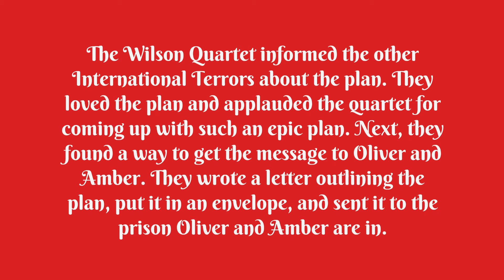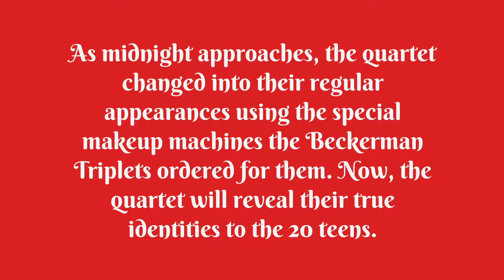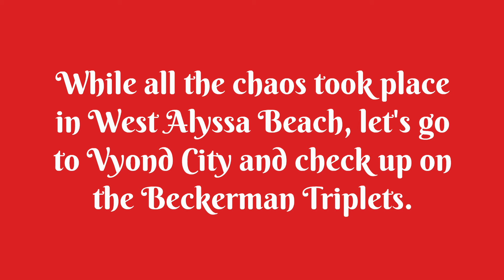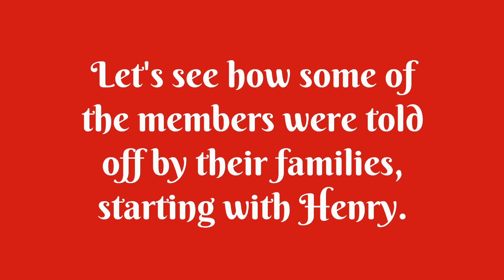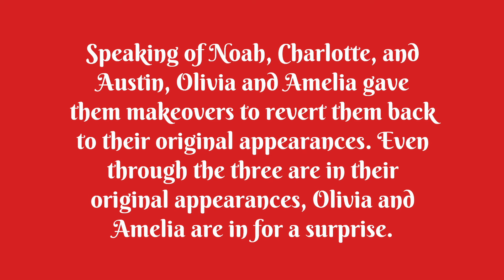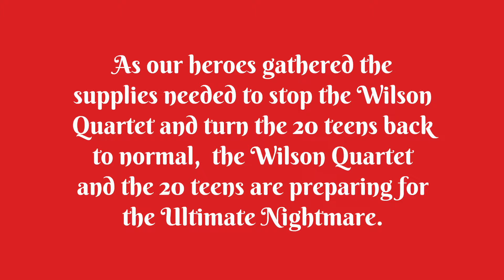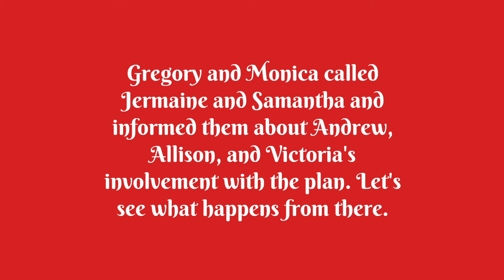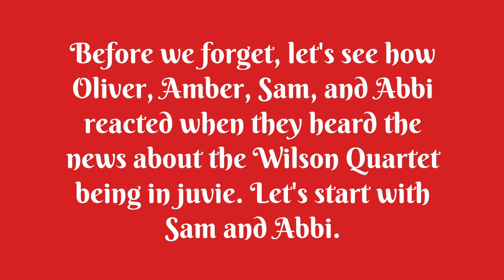Llewellyn Academy Special II: Oh no! It's K.M.S.C! | Wrapper Offline Series Special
Trigger Warning: This video contains depictions of racism and xenophobia and some mild to moderately strong language.

Chapters
0:00 Trigger Warning
0:04 Intro
0:11 Llewellyn Academy Special II: Oh no! It's K.M.S.C! | Wrapper Offline Series Special
2:02:56 Simslover163's Closing Message
2:03:43 Outro

Synopsis
Following Kylie and Ashley's failure to show West Alyssa Beach that the International Terrors are in charge, Kelsie, Melanie, Summer, and Calum Wilson come up with a plan. What did K.M.S.C do? Who will stop the quartet? Find out in this second Llewellyn Academy special, which is officially the second movie on this channel.

Remember: Be careful with who you interact with and choose your friends wisely.

About Llewellyn Academy
Follow the adventures of the students at Llewellyn Academy as they go on about their lives at the academy and outside of the academy.

Credits
@LTWOG2000: for the Wilson Family, the Zhang Family, the Wu Family, the Kahlon Family, the Griffiths Family, Sam and Abbi Becker, the Beckerman Family, the Williams Family, and the Huang Family
@RichardMathPhysics: for Sean Nesbit, Peggy Collet, Joy & Jane Thompson
@Samantharose-13: for his avatar
‪Splatfest Kid 2024: for Officer Belle (voice only)
Miscellaneous icons created by afif fudin - Flaticon

Music Credits
Horror Music by Audionautix
The Halloween Dawn by Twin Musicom
Torison by Density & Time
We'll Meet Again by Jeremy Blake

Cast
Kelsie Wilson: Ashley (Microsoft Azure)
Melanie Wilson: Sara
Summer Wilson: Amber
Calum Wilson: Brandon
Gregory Wilson: Eric (Microsoft Azure)
Monica Wilson: Cora
Oliver Kahlon: Russell
Noah Kahlon: Alan
Charlotte Kahlon: Grace
Amelia Kahlon: Karen
William Kahlon: Lee
Olivia Jones: Nicole
Amber Griffiths: Natasha
Austin Griffiths: William
Andrew Beckerman: Guy
Allison Beckerman: Michelle
Victoria Beckerman: Michelle, Tiktok Bestie (Voice Changer App voice)
Jermaine Beckerman: Christopher
Samantha Beckerman: Jenny
Dr. Eleanor Hall: Sue (CereProc)
Reece Lewis: Stuart (CereProc)
Melissa Carroll: Susan
Ingrid Carroll (Melissa's older sister): Catherine
Marcy Carroll: Allison
Joey Carroll: Alan
Mitchell Bradshaw: Brian
Thomas Bradshaw (Mitchell's father): Alfie
Amanda Bradshaw (Mitchell's mother): Fiona
Abigail Bradshaw (Mitchell's younger sister): Maisie
Hailey Watkins: Nicole
Kylie Stratford: Bridget
Callum Adams: Daniel
Leon Feinstein: Joey
Kenneth Ng: Wayne
Dimitrios Giannopoulos: Russell
Siobhan Murphy: Caitlin (CereProc)
Adeline Petit: Allison (IBM Watson)
Kyle Andrews: Guy
Akihiko Watanabe: Matthew
Betty Wang: Joanna
Jenna Gibson: Jess (CereProc)
Charlotte Evans: Julie
Angelo Bautista: James (Filipino English), Angelo (Filipino)
Arturo Bautista (Angelo's father): Datu (Filipino)
Ligaya Bautista (Angelo's mother): Mayumi (Filipino)
Jesminder Kumar: Aditi
Nithya Kumar (Jesminder's mother): Neerja
Rohan Kumar (Jesminder's father): Prabhat
Henry Newman: Charlie
Sheryl Newman (Henry's mother): Amy
Lena Gruber: Ashley
Trevor Harrison: Tom
Ryan Doyle: Noah
Josh Wright: Paul
Harry Wright: Joey
Lorena Wright: Kate
Ryder Armstrong: Lee
Logan Armstrong: Duncan
Ashton Armstrong (Ryder's father): Tim
Martha Armstrong (Ryder's mother): Annette
Angela Chang: Jenny
Monica Chang: Michelle
Sam Wiggle: James
Lucy Cheung: Salli
Bruna Magalhães: Joanna
Aidan Zhang: James B
Yichen Zhang: Sam
Ellie Zhang: Cerys
Hailey Zhang: Elizabeth (Microsoft Azure)
Theo Zhang: Henry (IBM Watson)
Zihan Wu: Yan
Chloe Wu: Emily (IBM Watson)
Luna Wu: Allison (IBM Watson)
Cyrus & Elliot Wu: Charlie
Alvin Wu: Kevin (IBM Watson)
Cynthia Wu: Lisa (IBM Watson)
Florian Schröder: Steven
Niccolò Esposito: James
Peter Nesbit: James
Peggy Collet: Kendra
Joy & Jane Thompson: Aria
Connor Williams: Connor
Rachel Williams: Emily (Irish English)
Theodore Williams: Mitchell
Isla Williams: Molly
Baraka Huang: Elimu
Alda Huang: Imani
Jayden Huang: Wayne
Averie Huang: Luna
Miranda Lau: Bella
Hyun-woo Jang: William
Ae-jung Kim: Abbi
Sam Becker: Tom
Abbi Becker: Julie
Officer Belle: Belle
Simslover163: James